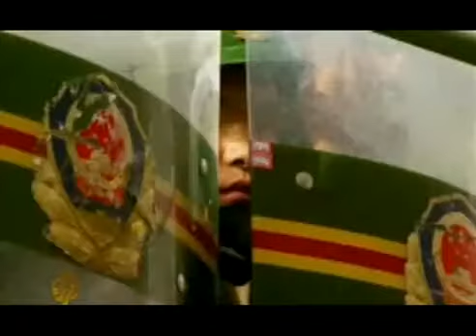East Asia - East Turkistan - Urumqi - 20090708 - Chinese launches martial law in seized country.